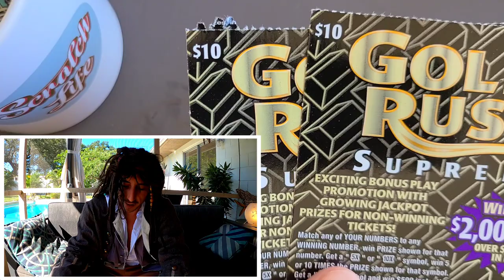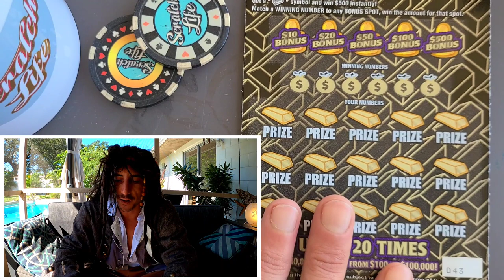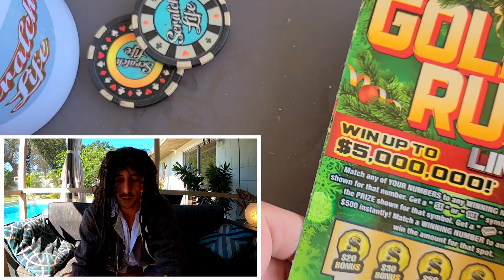Oh We Got It!!!BOOYAH🚀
Sweet Mix of Tickets!
2 x $10 Goldrush Supreme
1 x $20 Goldrush Limited
1 x $30 Fastest Road to a Million scratch off tickets